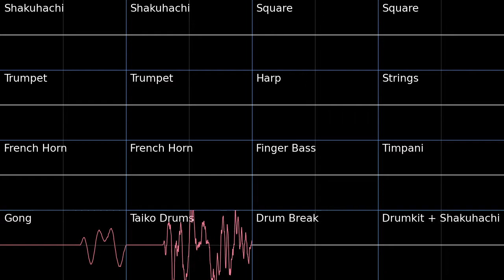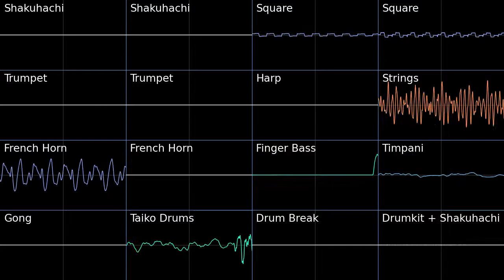Pokemon Conquest Fire Battle Oscilloscope view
Oscilloscope view of Fire Battle from Pokemon Conquest
Since I couldn’t find the original square, I just used one from PMD Blue Rescue Team
Free software used: